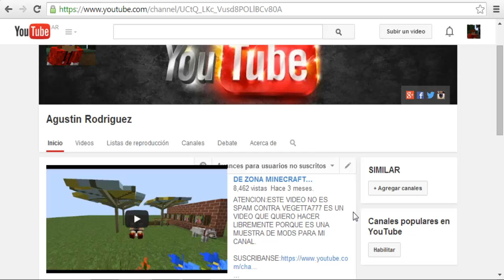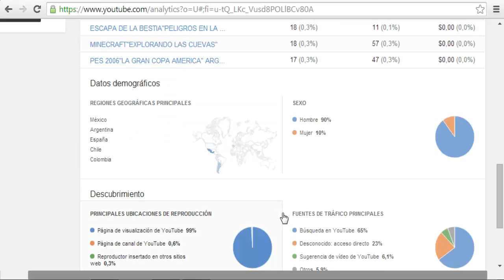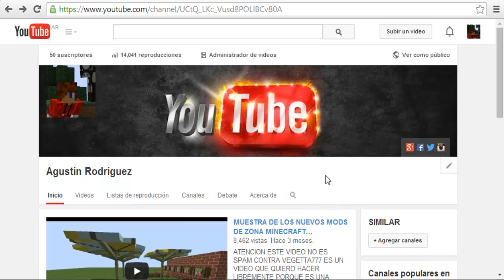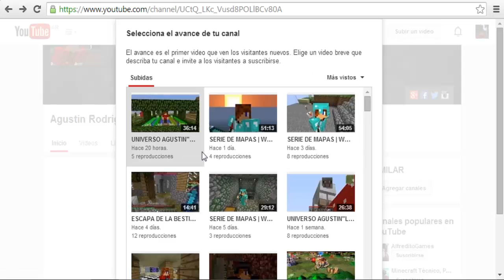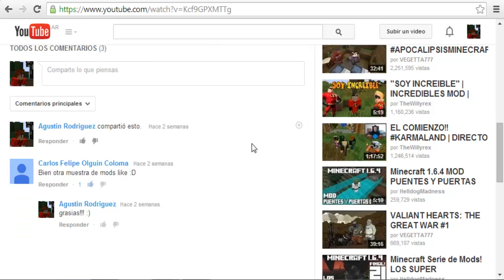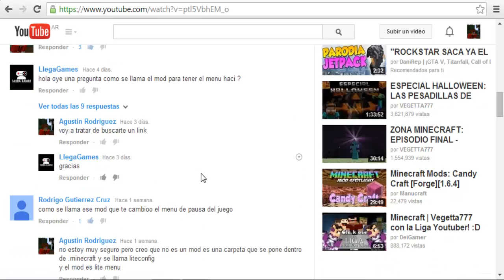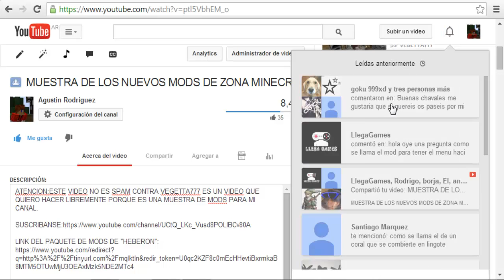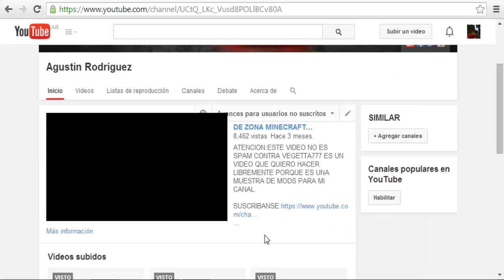ESPECIAL 50 SUSCRIPTORES | GRACIAS A TODOS!!!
EN ESTE VIDEO VAMOS A FESTEJAR LOS 50 SUCRIPTORES !

ESPERO QUE LES HALLA GUSTADO LIKE Y FAVORITOS AYUDAN A QUE CRESCA EL CANAL!!

CHAUUUU  CHAUUUU